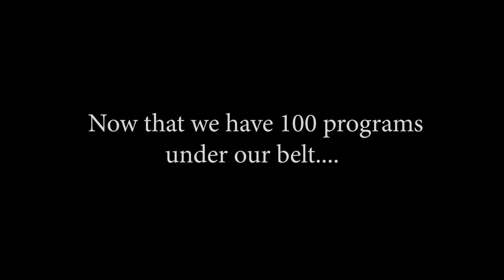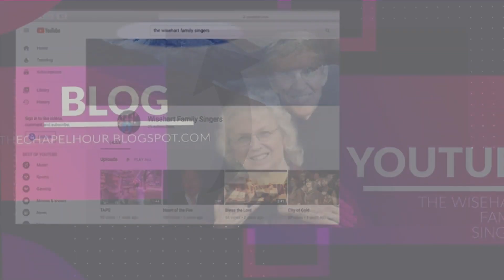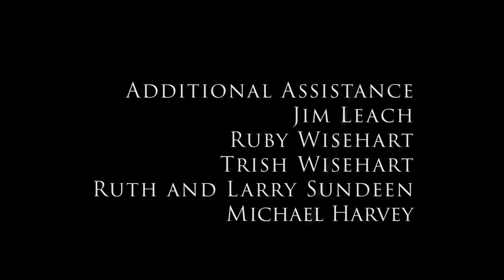012923TCH Top 3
The first six weeks of the year are a time we at The Chapel Hour look to as celebrating the top 6 Programs of the year.  It is a time of reflection and a time of remembrance of the goodness of God. These messages were chosen by YOU! as being the top 6 Programs that you enjoyed.  Here they are again!  Happiest of New Years to you and yours.